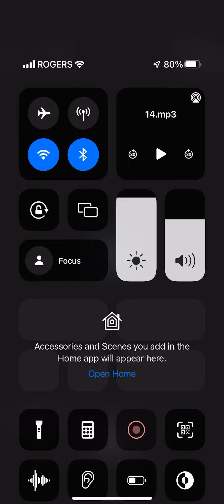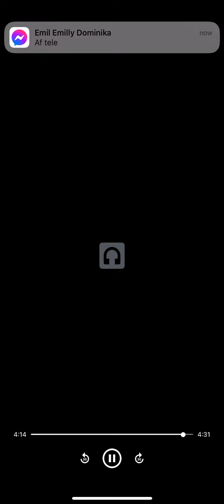Jesus Jesus Jesus